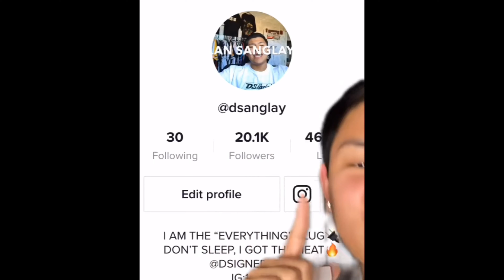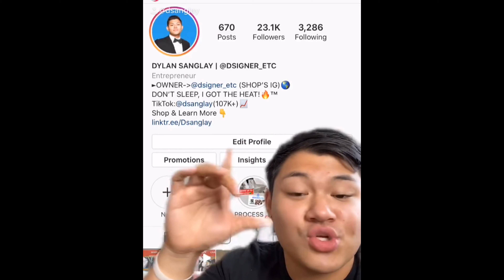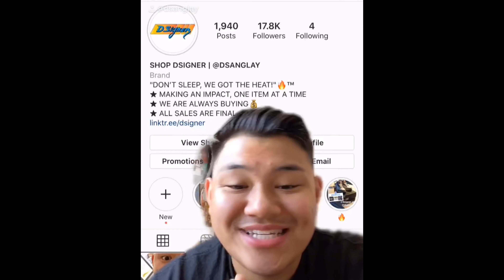MY PLANS TO SUCCEED IN 2021!!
GOAL 100K+ SUBSCRIBERS BY THE END OF 2021!! (Currently Sitting at 4.79K Subscribers)
Follow DSanglay/DSigner on Social Media!

Shop IG: Instagram.com/dsigner_etc

Personal IG: Instagram.com/dsanglay